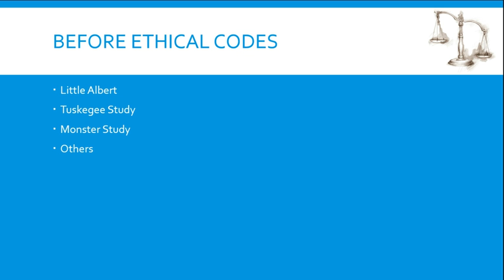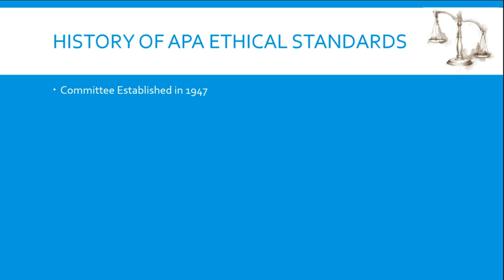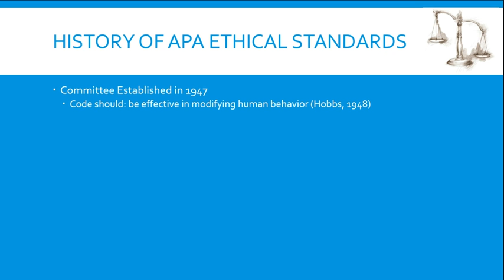Screencast by teltami from Screenr.com